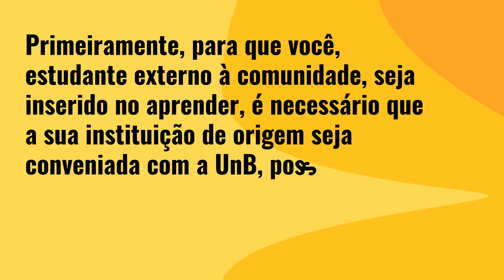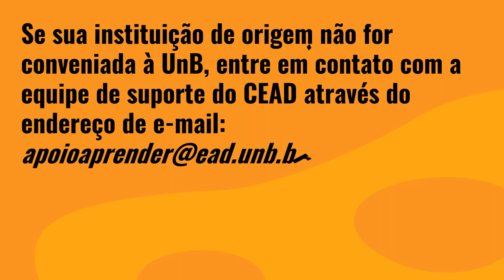2 15 Como os alunos de fora da UnB acessarão do conteúdos (2020)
Neste vídeo, explicamos como os alunos externos à UnB acessarão os conteúdos.